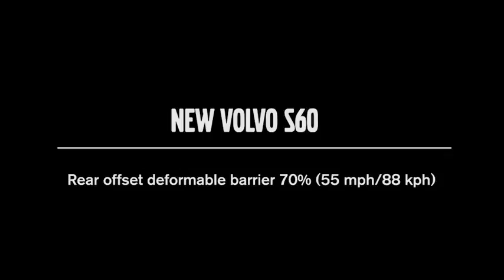Volvo S60 Crash Test